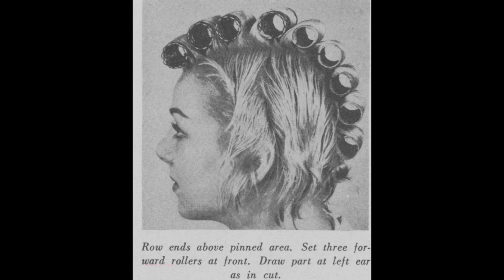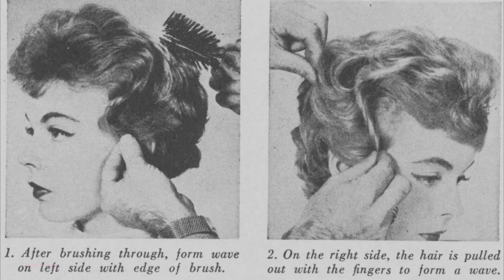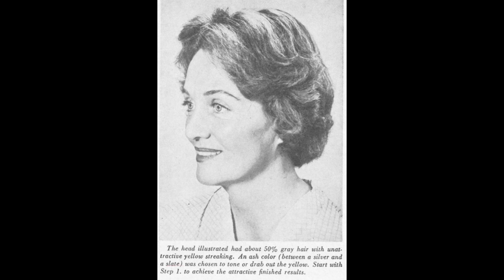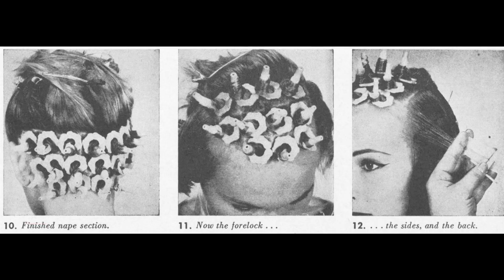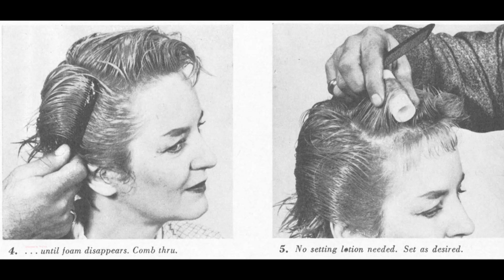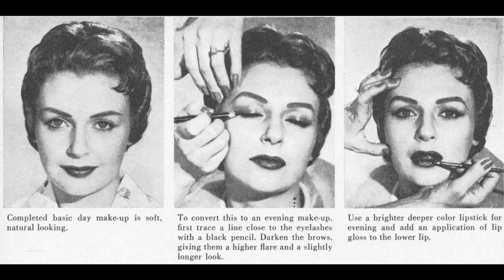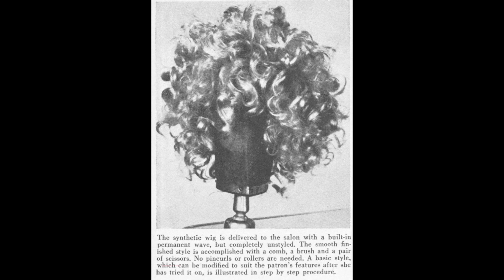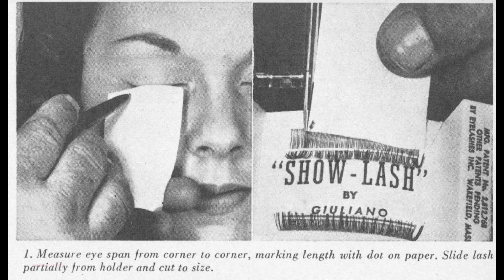Beauty Book of Knowledge - 1959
Rinse & Repeat